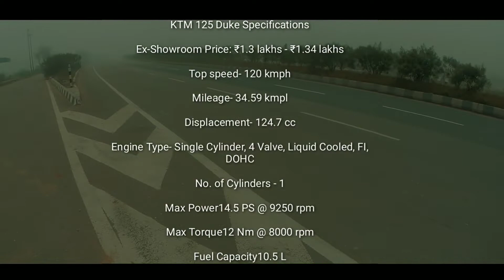2020 KTM Duke 125 | BS6 | Milage | 1,2,3,4 gear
Hello Everyone ,
and if you liked this video don't forget to click on Like button